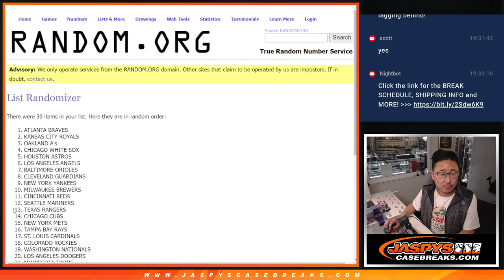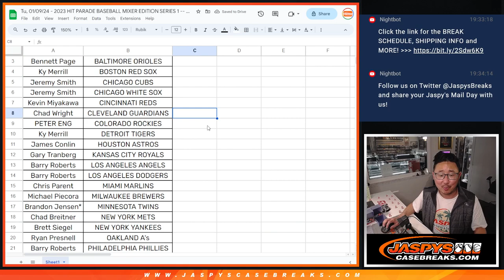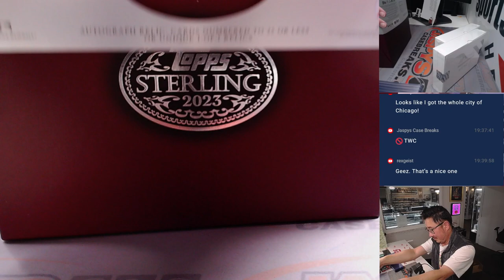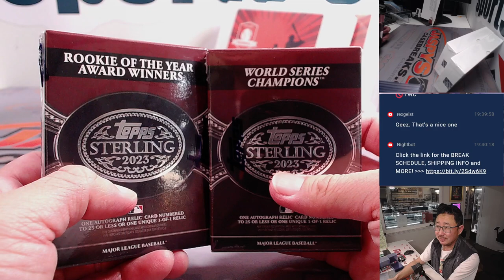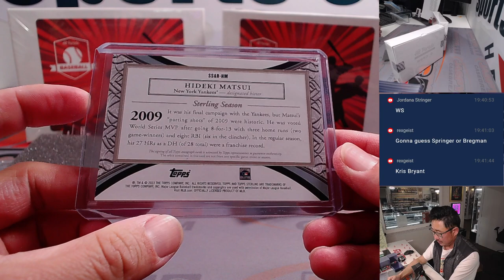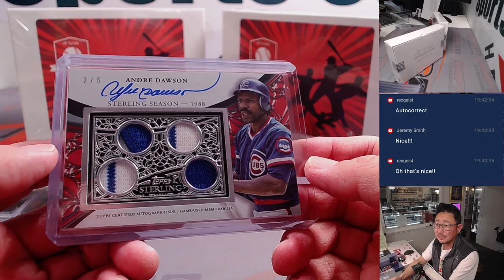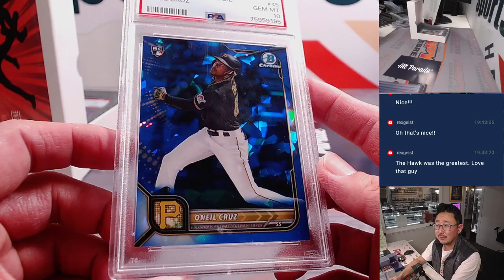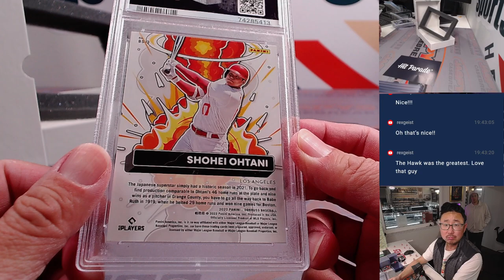Tu, 01/09/24 - 2023 HIT PARADE BASEBALL MIXER EDITION SERIES 1 -- 1-BOX BREAK #1 *RT*